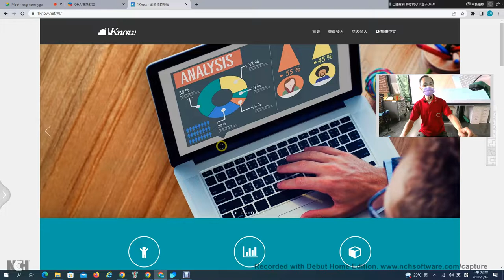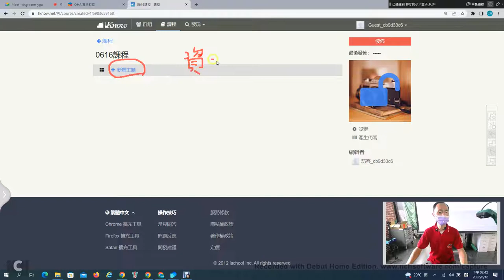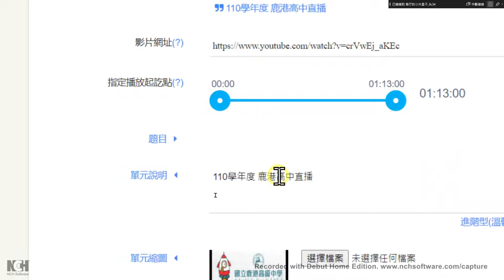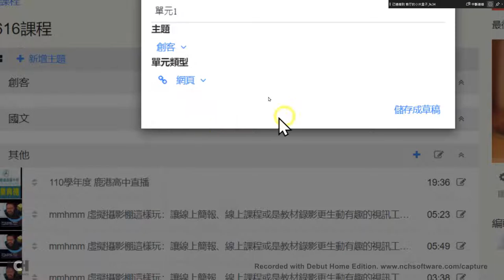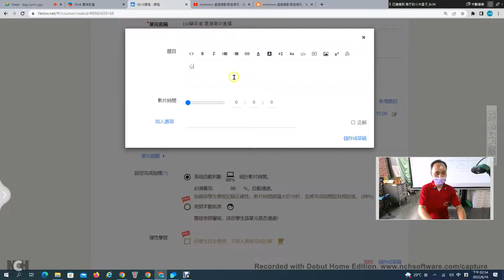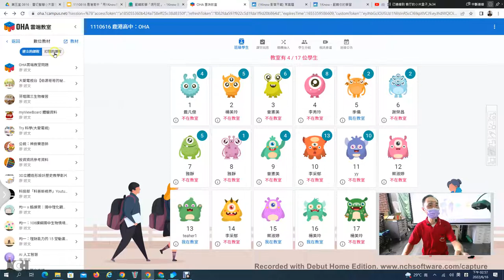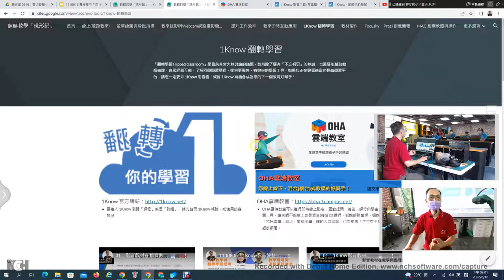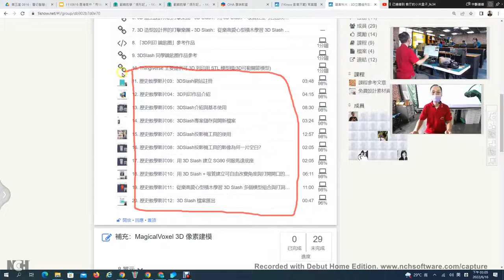03：如何使用1Know建立影音與網頁教材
此影片為「1110616 鹿港高中：用1Know與OHA雲端教室進行班級經營與翻轉學習」研習錄影影片